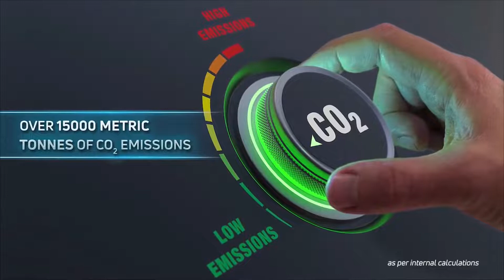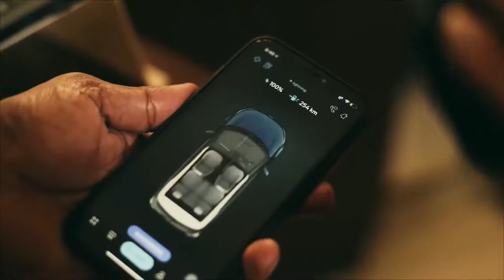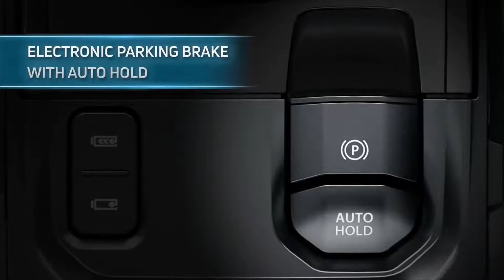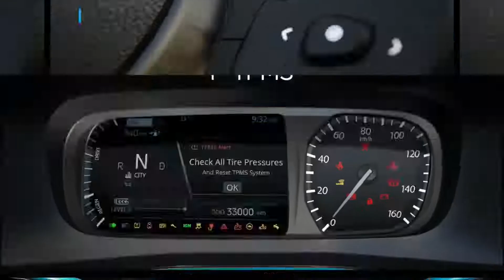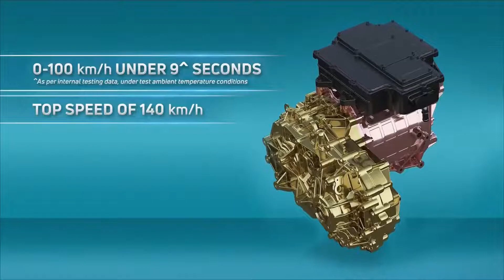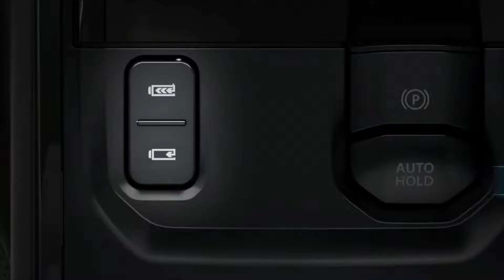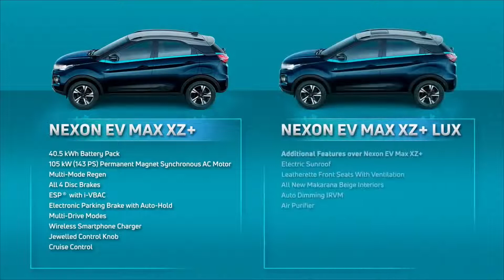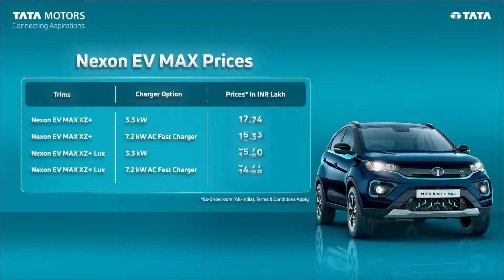Introducing The Nexon Ev Maxx